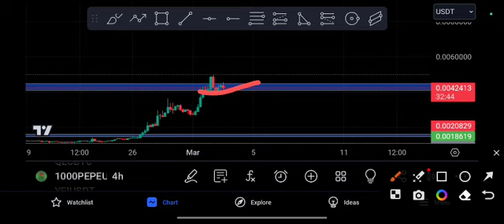PEPE coin Next Target! 1000pepe Price Prediction